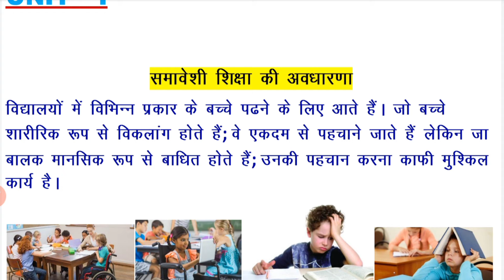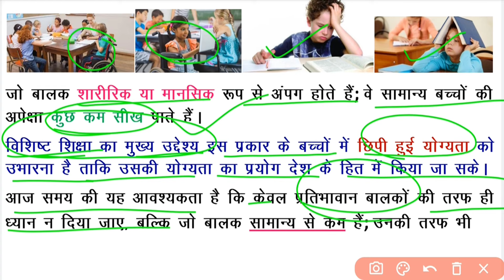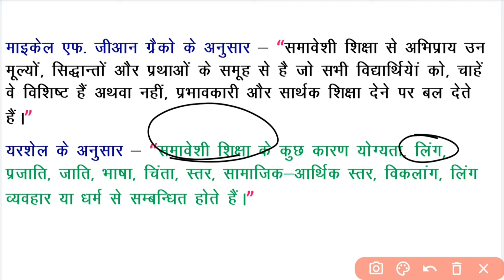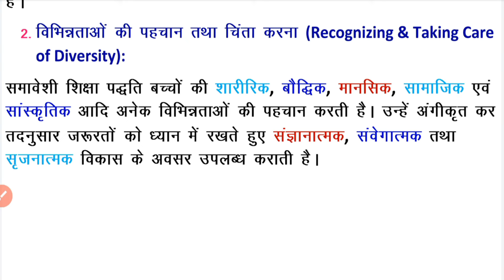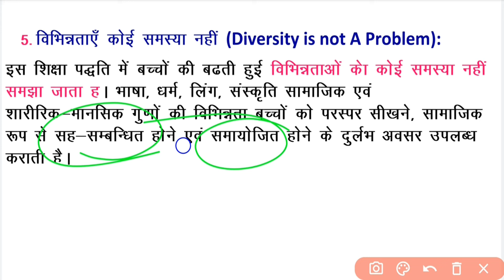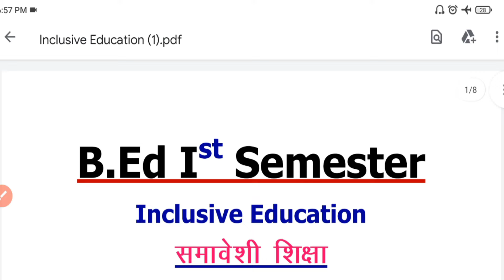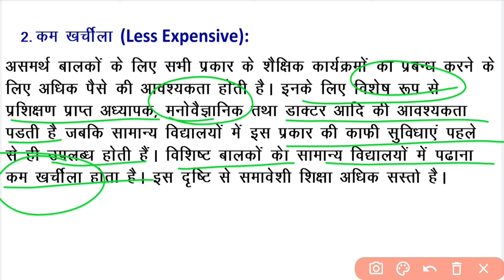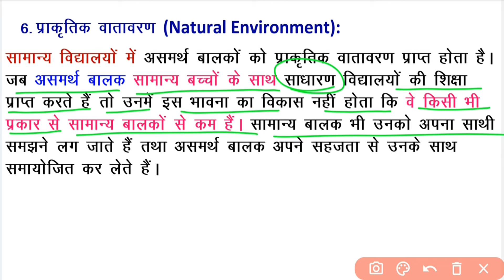B.Ed【SEM - I】समावेशी शिक्षा का अर्थ, परिभाषा, महत्व, विशेषताएँ | अभी रट लो पेपर में आएगा ही आएगा ।